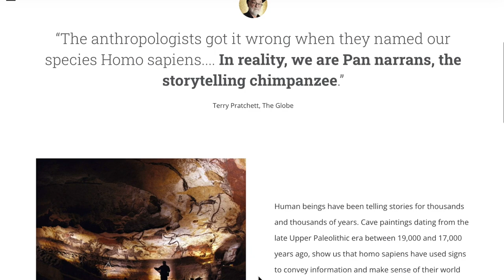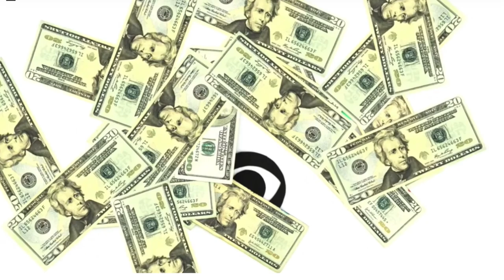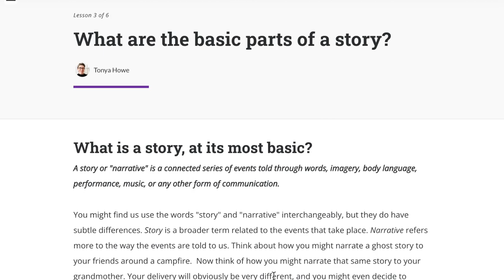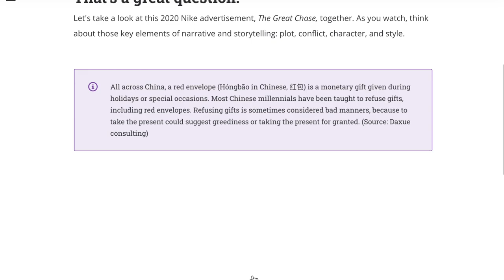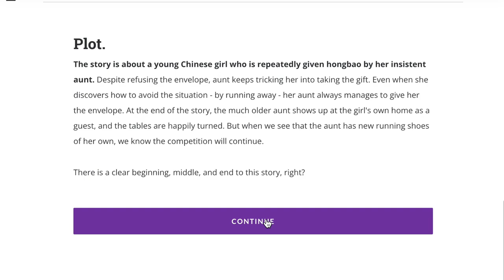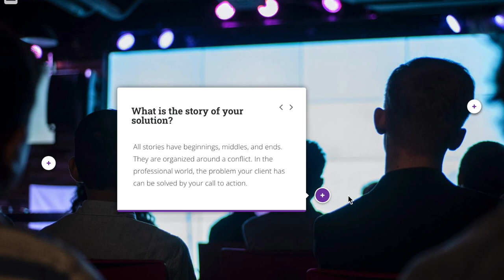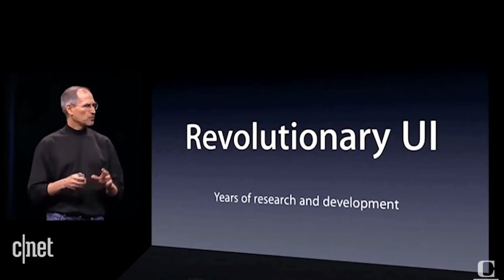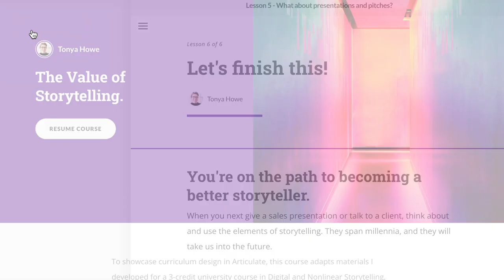Articulate 360 Course: Storytelling for Life and Business